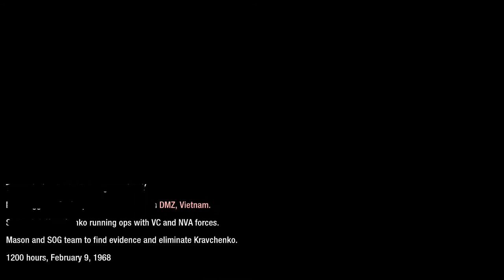Call of duty Black Ops Episode 8 - Mission 8!!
╔► Hello!!

╔►Salutare!!

╔►Comenzi Chat Livestream:

!donatie
!pc
!server
!steam